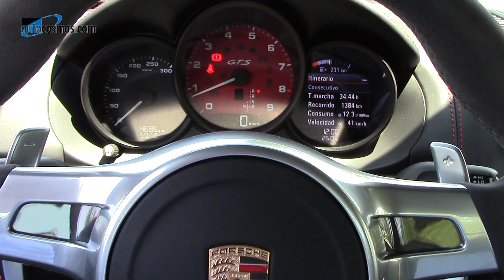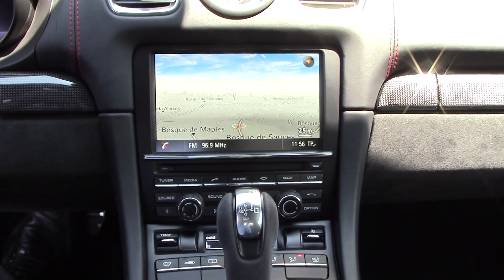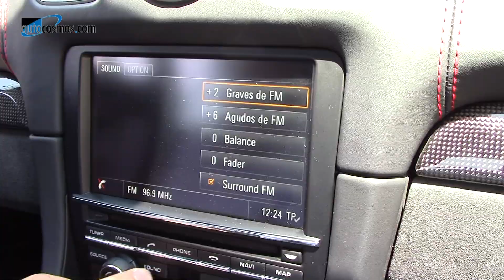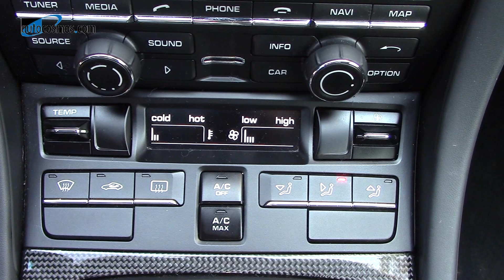Porsche Cayman GTS 2015 a prueba | Autocosmos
Probamos la nueva versión de este singular coupé deportivo, conoce todos los detalles y los peros que le encontramos.